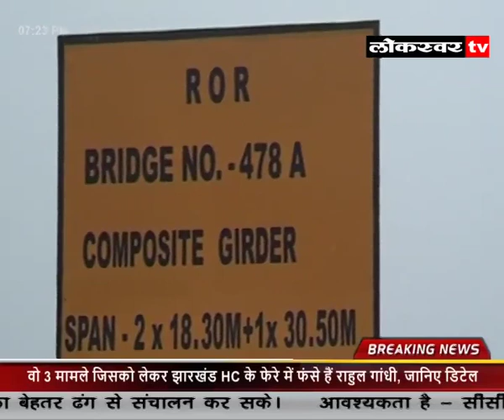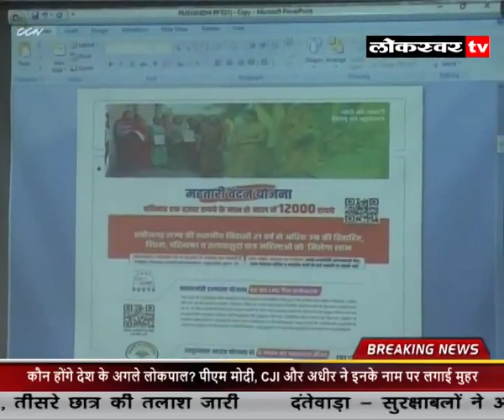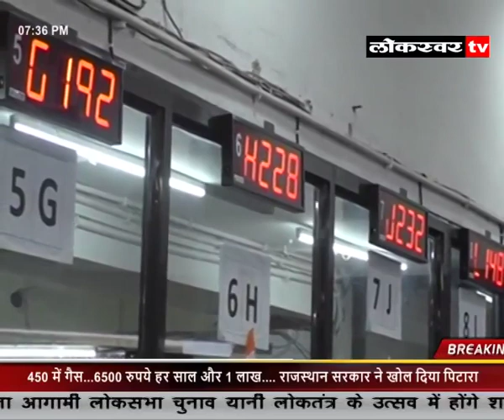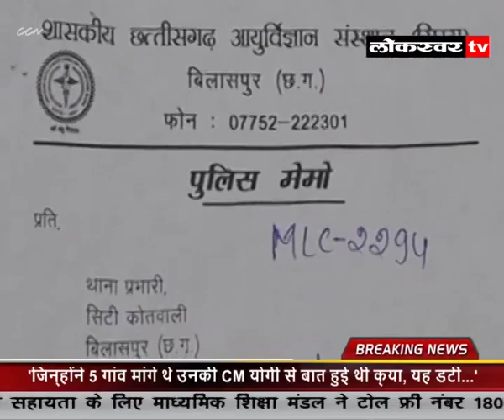NEWS 09 02 2024